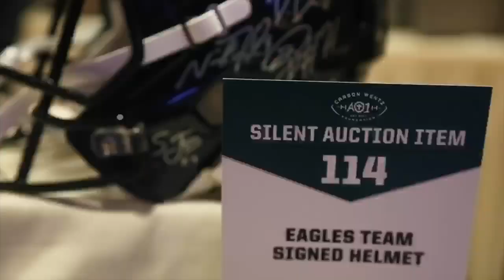AO1 Experience: North Dakota - 2018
The AO1 Foundation made a return trip to North Dakota during the summer of 2018.